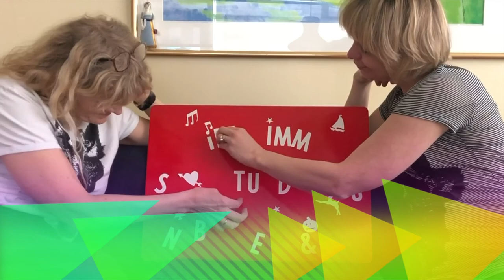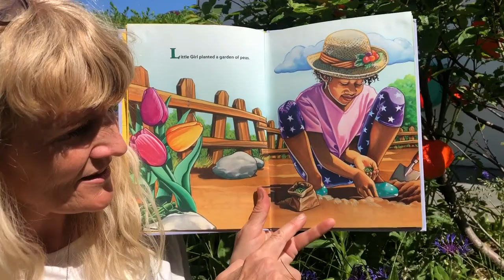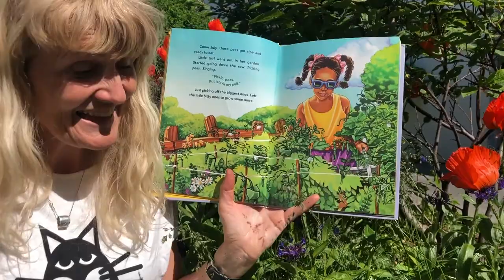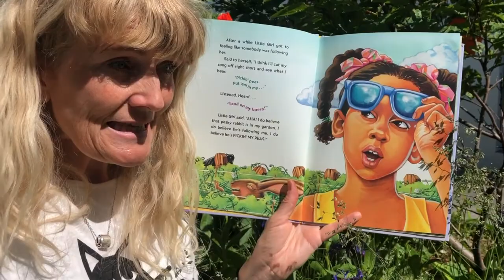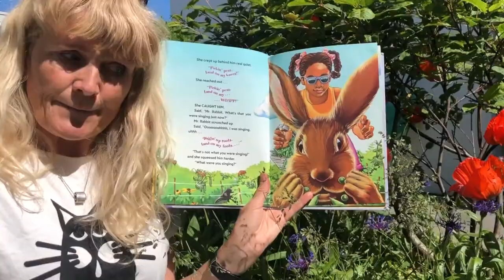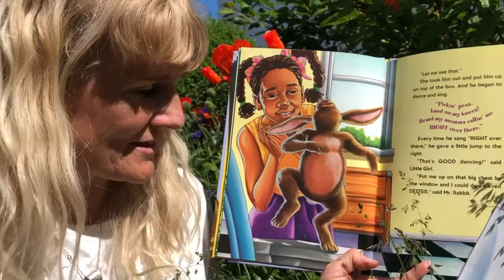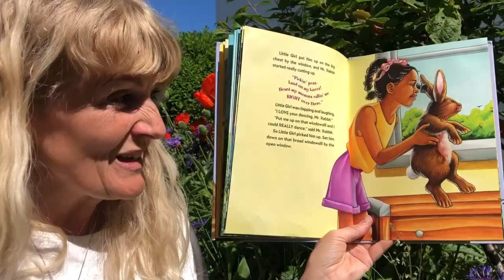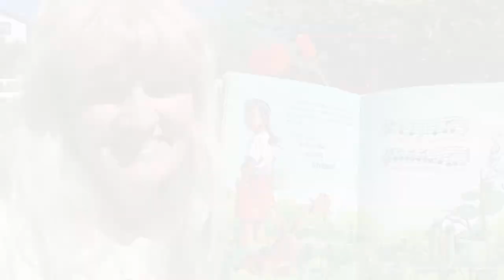Birte- og Immustund: Allt sem er grænt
Það er komið sumar og við erum að fjalla um gróður og blóm. Fyrst syngjum við lagið: "Litla spíran" og síðan förum við út í garð þar sem Imma les fyrir okkur bókina "Tíni baunir" eftir Margaret Read MacDonald.